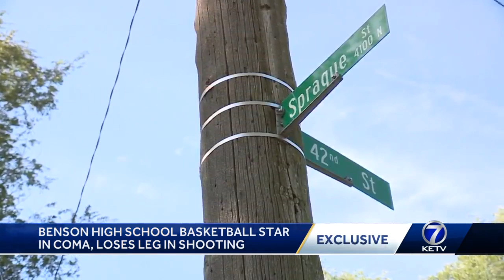Benson high school basketball star in coma, loses leg in shooting